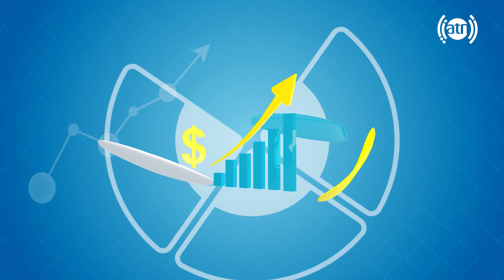صدای شما با نعمت الله بارکزی، نماینده شاروالی کابل - قسمت ۵۵۸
Your Voice with Nematullah Barekzai, representative of Kabul Municipality - Episode 558